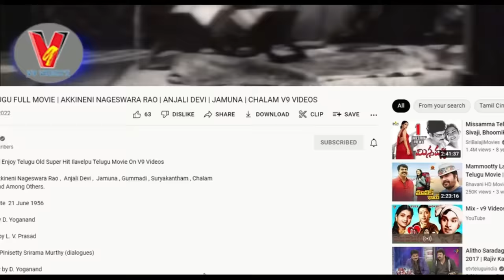Challani Raja oh Chandamama video song | P.Susheela | P.Leela | Ragunath Panigrahi | Ilavelupu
Ilavelupu(1956) telugu film directed by Veteran Yoganand starring ANR, Anjalidevi & Jamuna.

Chandamama is one but it gives different feelings to different people who are going thru "Love"

Shri Vaddadi's beautiful lyrics great rendition by Susheelamma(Jamuna), Leelamma(Anjalidevi) and Raghunath Panigrahi(ANR) is a treat to watch.

Thanks to Volga videos for the full upload of the film .

Chandamama is near t& dear to everyone and here is 3 people reaching out to Chandamama to express their love . Let's watch and enjoy.